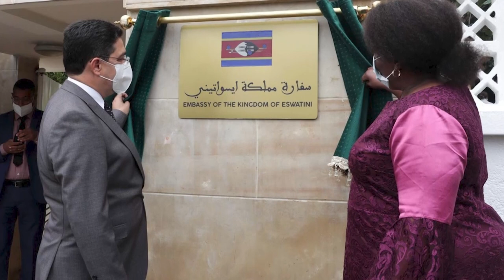Kaïs Saïed a prouvé sa servilité à l’égard du régime militaire algérien, selon un éditorialiste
En accueillant le chef des séparatistes, le président tunisie a prouvé sa « servilité » à l’égard du régime militaire algérien et « son animosité envers le Maroc ». C’est un geste provocateur de Kaïs Saïed, celui ci ayant « vendu corps et âme son régime aux généraux d’Alger », a estimé l’éditorialiste franco-marocain, Mustapha Taoussa.